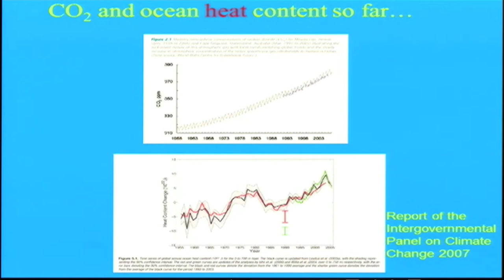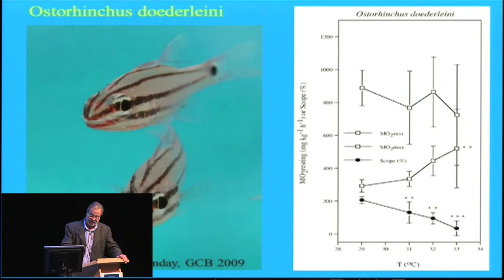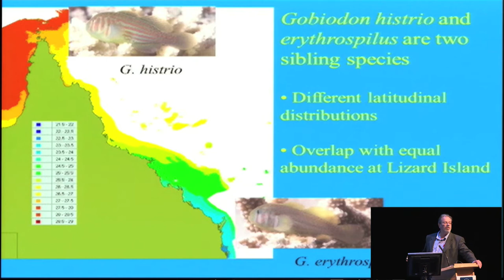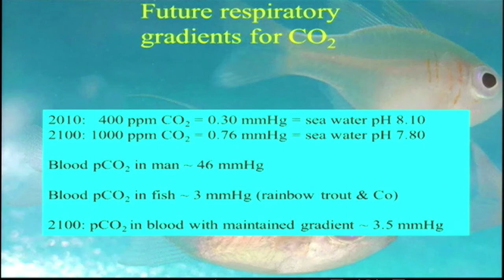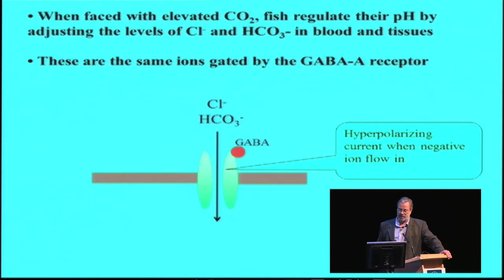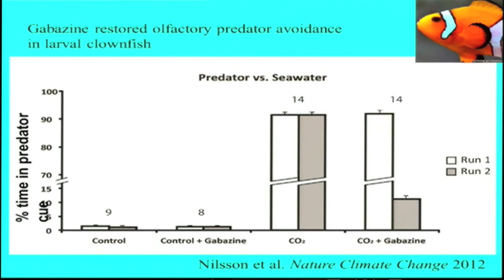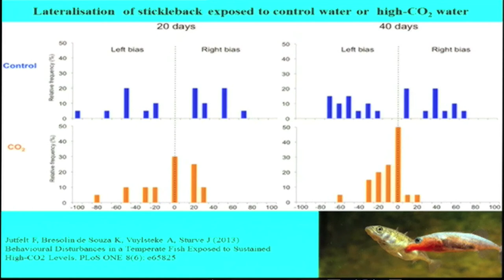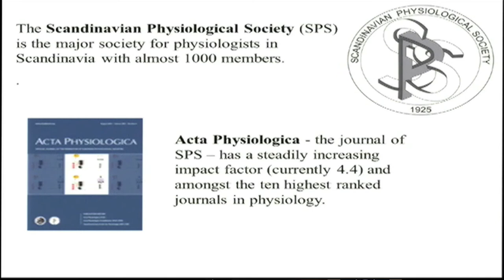IUPS Keynote Lecture 2013: Göran Nilsson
Göran Nilsson, professor at the University of Oslo, giving a keynote lecture at IUPS in Birmingham 2013. The topic is Respiratory and neural consequences for fish of a warmer and more carbonated future.